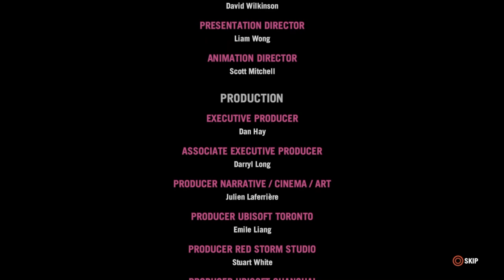Cùng Chơi Far Cry 4 - Phần 9/End : Kết Thúc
Far Cry 4 Walkthrough Gameplay Part 9 includes a Review and Campaign Mission  of the Single Player for PS4, Xbox One, Xbox 360, PS3 and PC. This Far Cry 4 Gameplay Walkthrough will include a Review, the Campaign Story, Main Missions, Weapons, Quests, Tiger Skills, Elephant Skills, Karma, Crafting, DLC and the Good Ending and Bad Ending.